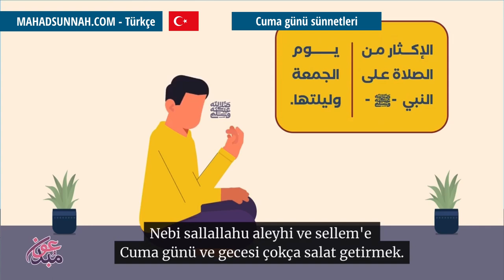Cuma günü sünnetleri آداب يوم الجمعة